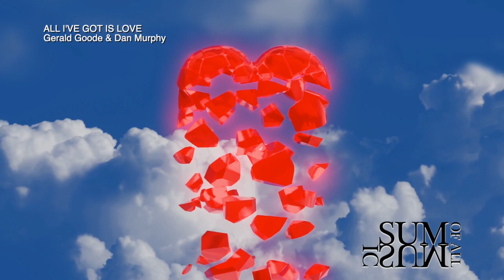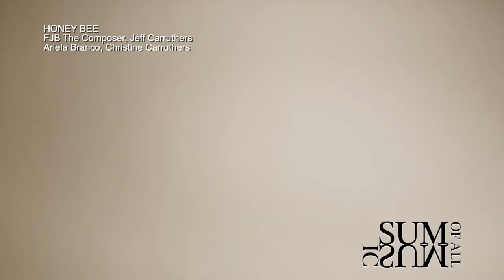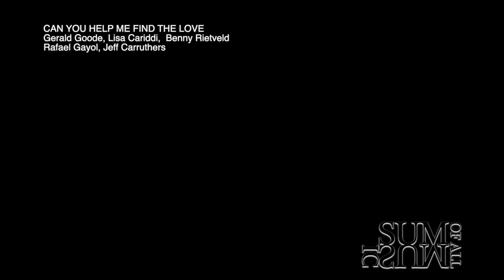Sum Of All Love - A Composers / Singer-songwriters Collective Of Original Love Songs & Music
Sum Of All Love - A Composers / Song-writers Collective of Original Love Songs & Music

00:00 - All I’ve Got Is Love - Gerald Goode, Dan Murphy
02:51 - When Will It Be Me - Deven Green, Ned Douglas
05:49 - The Love Note - Steve Shepherd, Jeff Carruthers
09:54 - This Feeling Of Love - Jim Lambertson, Christine Carruthers, Jeff Carruthers
13:54 - Honey Bee - Fola Branco, Jeff Carruthers, Ariella Branco, Christine Carruthers
18:33 - A Daisy For Me - Deven Green, Jeff Carruthers, Ned Douglas
21:50 - Love Song - Lisa Cariddi, Benny Rietveld
26:22 - It Ain’t Love - Deven Green, Ned Douglas, Joseph Murphy
29:06 - Your Name’s All Over It - Jim Lambertson, Jeff Carruthers, Christine Carruthers
33:36 - Eventually - Steve Shepherd, Terry Lupton, Benny Rietveld
37:20 - Can You Help Me Find The Love? - Gerald Goode, Benny Rietveld, Lisa Cariddi, Rafael Gayol, Jeff Carruthers
41:39 - Let’s Do The Do - Christine Carruthers, Jeff Carruthers
43:31 - I Wish You Were Here - Joseph Metcalfe
46:30 - Love Fills Up My Heart - Bonnie Janofsky
50:07 - Valentines - Matthew Carlton
51:06 - Love Cue - Chester Tribley, Jeff Carruthers
53:01 - Rosy Fantasia - Matthew Carlton
57:08 - The Thread - Howard Howes

This music was produced by 16 musicians, composers and songwriters from the UK, USA and Canada who collaborated over Zoom and recorded in their own home studios. It goes to show what can happen when musicians collaborate their artistry and passions together.

Many thanks for the video footage which was kindly provided by the talented videographers hosting at Pexels & Pixabay and edited at Sum Of All Music.